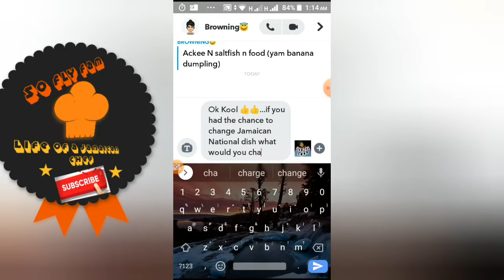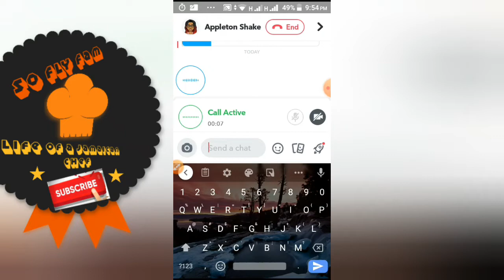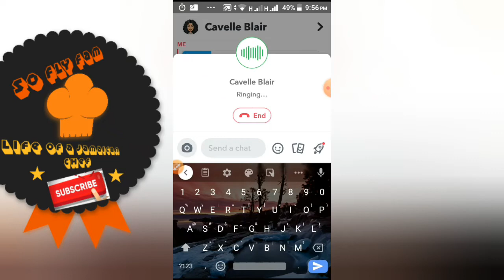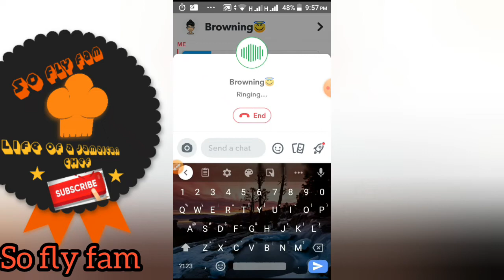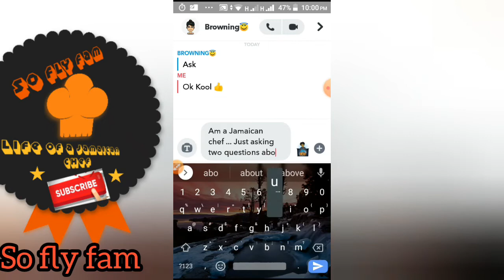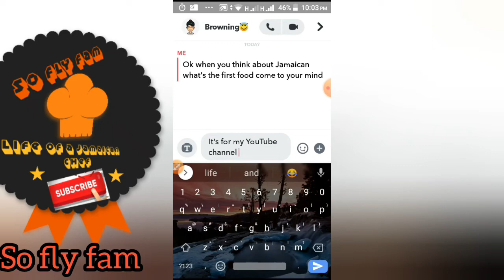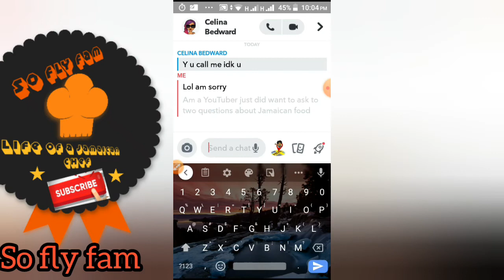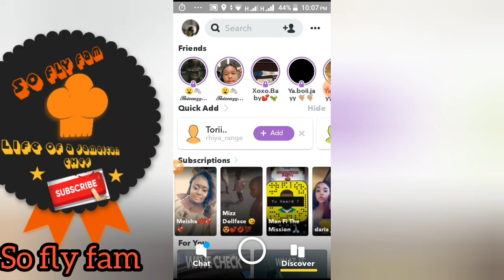randomly calling people!!!!!!!!!!!?must watch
Just randomly calling people on social media apps to answer some questions about Jamaica...🇯🇲🇯🇲🇯🇲🇯🇲🇯🇲